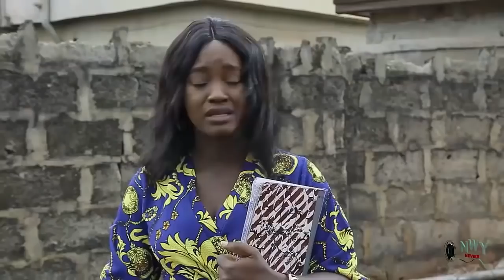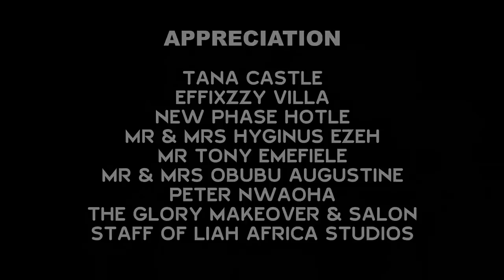THE SEXY PALACE MAIDS "NEW MOVIE" - DESTINY ETIKO & LUCHY DONALDS 2022 TRENDING NOLLYWOOD MOVIE